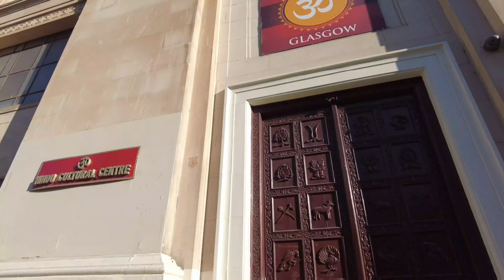Om Hindu Temple- Glasgow: A Spiritual Journey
Join us on a mesmerizing journey to the Om Hindu Temple- Glasgow: A Spiritual Journey with On The Way! Immerse yourself in the rich  and intricate beauty of this sacred space. Experience the spiritual devotion, rituals, and cultural traditions of Hinduism as we explore the vibrant atmosphere of the temple. Come, embark on this unforgettable spiritual journey today!

The history of Hindu Mandir Glasgow dates back to the later part of 1967 when some Hindu women got together and started Bhajan/Kirtan from home to home. They started collecting funds with the intention of setting up a place of worship for the Hindu community.

From the funds raised, the building at Great George Street was purchased in 1971 and the first Hindu Mandir was established in the city of Glasgow. An organisation was set up under the name of Hindu Mandir Sabha with its own constitution and which later obtained charitable status.

Building a Temple is believed to be a pious act in which the Hindu community of Glasgow has been involved. Hindu Mandir took its final shape and inaugurated on 23 July 2006.

Please visit Mandir website for more details

Lyrics: Traditional